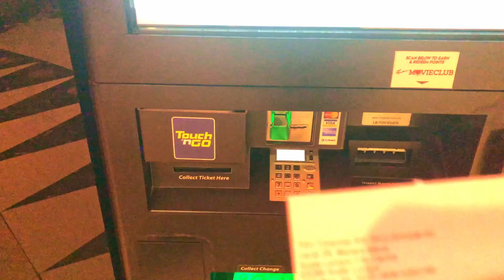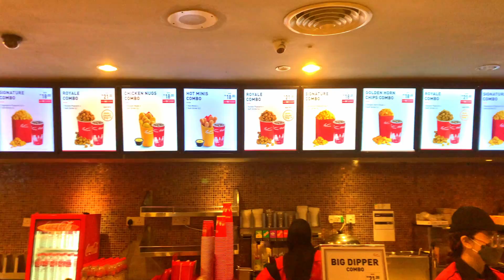India's Most Anticipated Movie PATHAAN | PATHAAN REVIEW IN MALAYSIA | Welcome Back SHAH RUKH KHAN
If you're a fan of Bollywood movies, then you need to watch PATHAAN! This action-packed movie will leave you on the edge of your seat the entire way through. With amazing performances from Shah Rukh Khan, John Abraham, and Deepika Padukone, PATHAAN is one movie you don't want to miss!

I must say Shah Rukh Khan is back with a BANG, he totally redeemed himself as The King Of Bollywood, and with this SPY UNIVERSE he'll be able to bring more action-packed thrillers for his fans along with Salman Khan and Hrithik Roshan